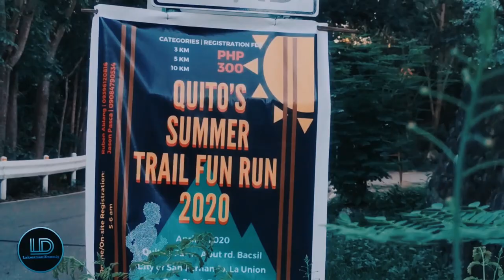BACSIL RIDGE SAN FERNANDO CITY LA UNION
The Battle of Bacsil Ridge ended the month-long battle for control of San Fernando. The Japanese defenders called the Hayashi Detachment, composed of 3,000 armed troops and 2,000 unarmed support forces, took hold of San Fernando and its surrounding areas which denied entry to the port of the city and a road leading to Baguio City. As part of the San Fernando-Bacsil Operations, the 1st Battalion of 121st Infantry were sent to loosen the enemy positions starting late February with the assistance of the Allied Air Force.

The 1st Battalion made a general attack to the ridge on 16 March 1945 and fought the Japanese defenders until the capture of Bacsil on 19 March. On the same day, the 3rd battalion captured the Reservoir Hill. The Battle of Bacsil Ridge between the Filipino guerrillas and the Japanese Forces resulted in the recapture of the city of San Fernando, La Union. It was liberated on 21 March and the military offensive throughout the province ended on 24 March.